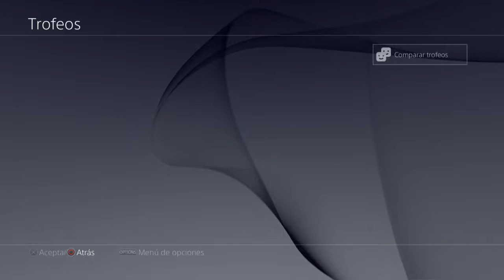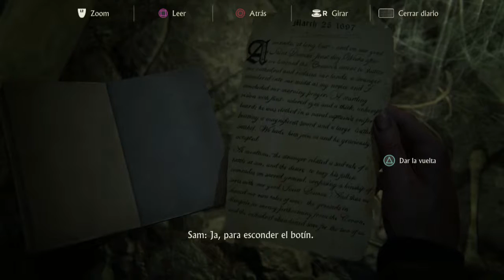Uncharted 4: El desenlace del ladrón #8 -Español- Cap8 La tumba de Henry Avery (100% Coleccionables)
tesoro jarra de barro y plata - 1:08
tesoro jabalí de bronce - 1:38
tesoro kashkul de madera labrada - 5:00
tesoro botella de nuez labrada - 13:37
tesoro tintero de viaje con sello - 28:06
tesoro vanitas de marfil labrado - 31:02
entrada de diario 1 - 32:32
tumba - 35:45
nota 1 - 36:47
tesoro medio penique escocés - 38:22
conversación opcional 6 - 38:52
conversación opcional 7 - 42:09
entrada diario 2 - 42:10
tesoro cuchillo plegable - 50:27
tesoro caja con ave cantora de peltre - 52:24
tesoro cajita de rapé de caparazón - 59:21
1:03:26 - Trofeo: Sssh, duerme
tesoro tijeras de sastres persas - 1:05:28